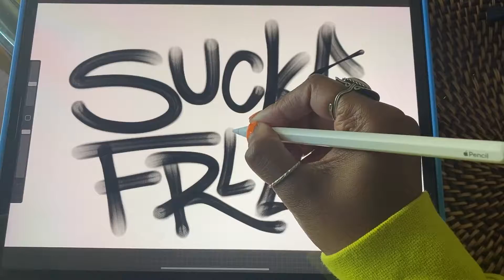Family Time!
Nothing fills me up like family time!

Ms. Lady Shop